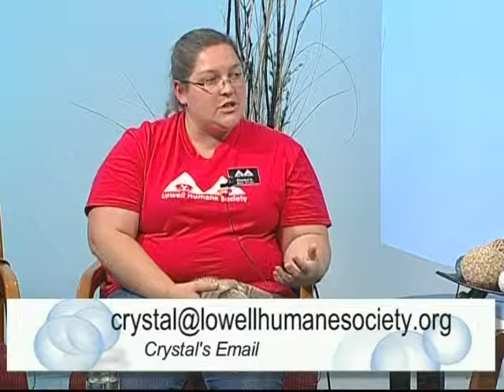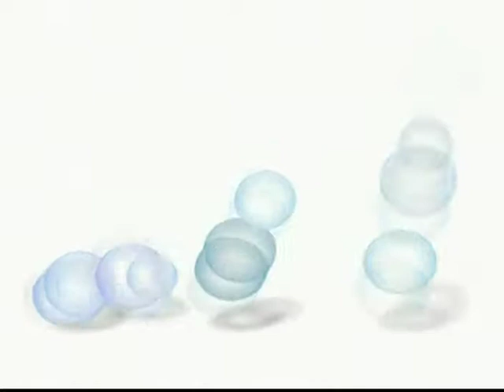Episode 39: Animal Adoption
Linda sits down with Sheri Gustafson and Crystal Arnott of the Lowell Humane Society -- along with some four-legged friends -- to talk about all things animal adoption.